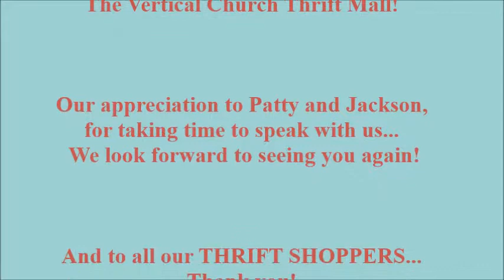VERTICAL CHURCH THRIFT MALL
The Vertical Church Thrift Mall

2550 S NOVA RD # 7

Open Monday thru Saturday
9 am to 5 - (?)
(stays open later some days)